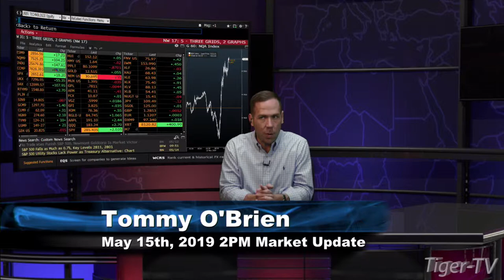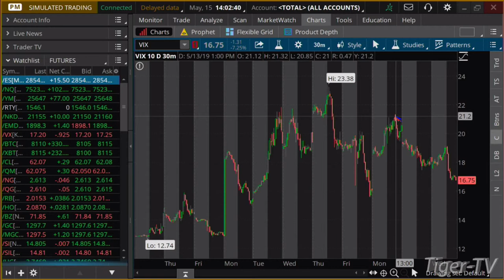May 15th, 2PM ET Market Update with Tommy O'Brien on TFNN